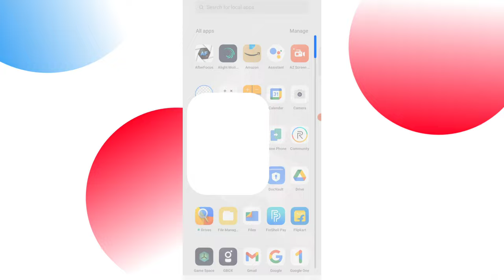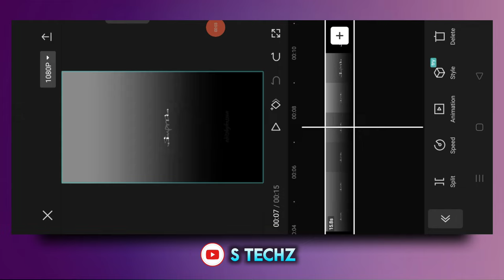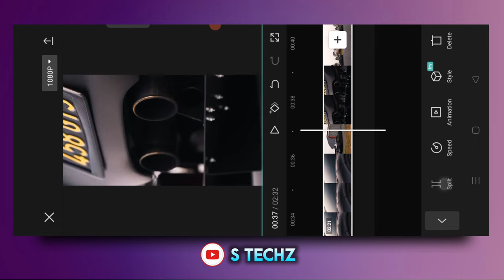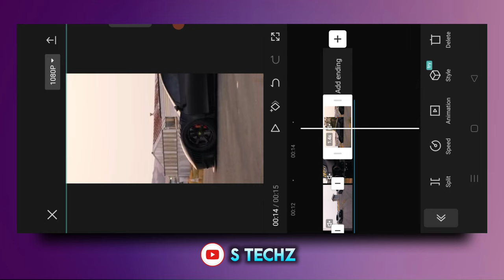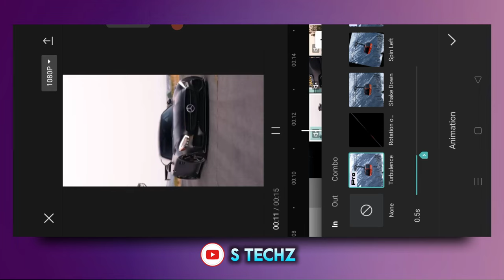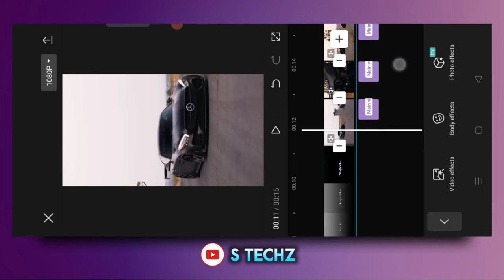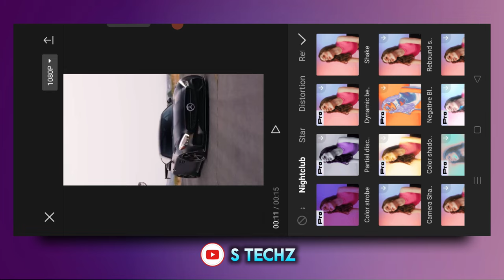SUPRA TRENDING CAR REELS VIDEO EDITING TUTORIAL| Editsbyhassan__ VIRAL SUPER CAR REELS VIDEO EDITING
♐ Heyy Guys So Aaj Ke Iss Video me maine Aapko Bataya Hai Ki Kaise Aap Super Car Reels Video Edit Kar Sakte Ho Capcut App Se , jo Abhi Instagram Pe Kaffi Trend Kar Rha hai. thankyou 🤗❤️✨...!!!

• Trending Super Car Reels Video Editing
• Supra Trending Reels Video Editing
• Supra Trending Car Reels Video Editing Tutorial
• Supra Car Reels Video
• How To Make Reels Like Villakyy
• How To Edit Car Reels Like Villakyy
• Villakyy Car Reels Video Editing Tutorial
• Villakyy Trending Car Reels Video Editing
• Villakyy Super Car Reels Editing
• Editsbyassan__ original Audio Reels Editing
• Editsbyassan__ Supra Car Reels Video Editing
• Editsbyassan__ Supra Trending Car Reels Tutorial
• Editsbyassan__ Original Audio Reels Tutorial
• Ratatatata Audio Car Reels Video Editing
• Ratatatata Trending Car Reels Video Editing
• Ratatatata Reels Audio Tutorial

🌈🌓 COVERED TOPICS ;-

3000beats abusadamente audio reels
3000 Beats trending reels editing
3000 Beats remix video editing
3000 beats abusadamente (3000 beats renmix)
abusadamente reels editing tutorial
abusadamente video editing
abusadamente status editing
 abusadamente trending reels editing
abusadamente video kaise banaye